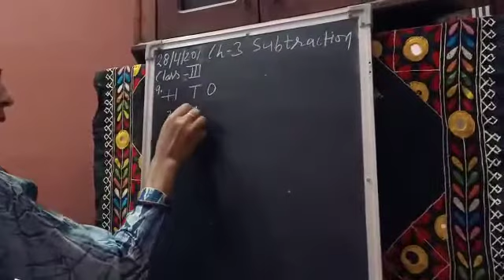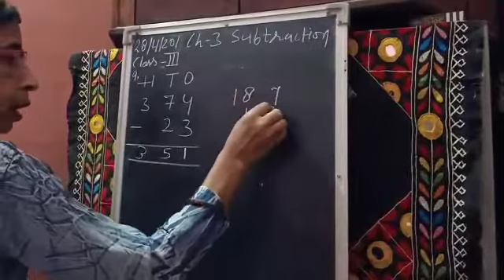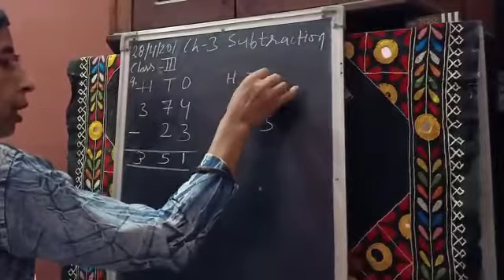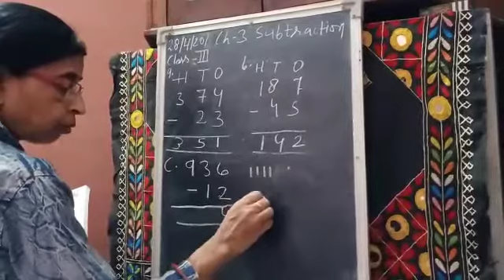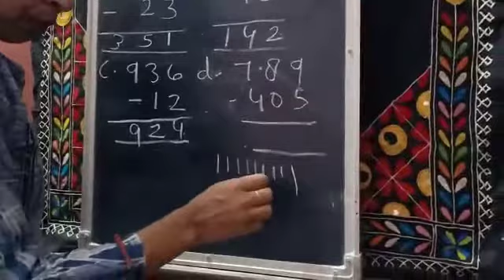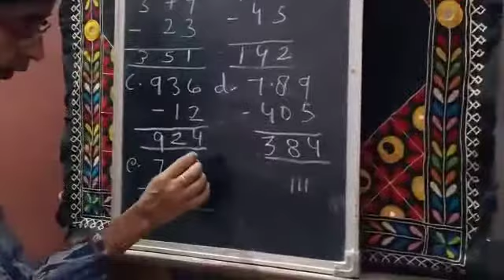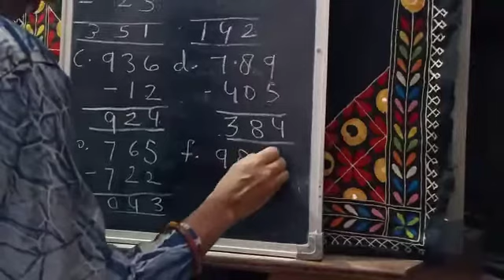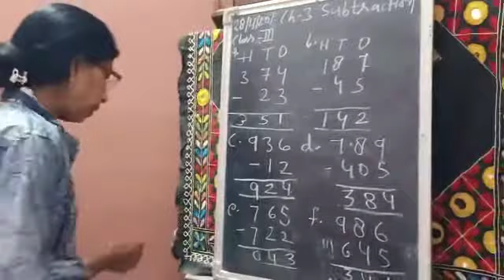Class 3rd Maths chapter number 3 subtraction